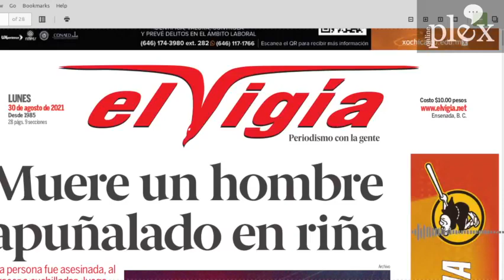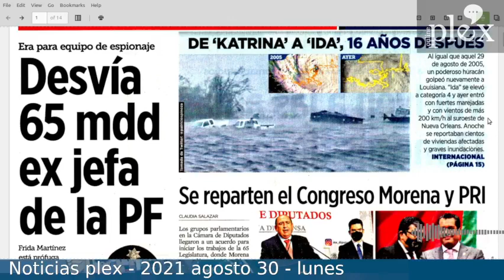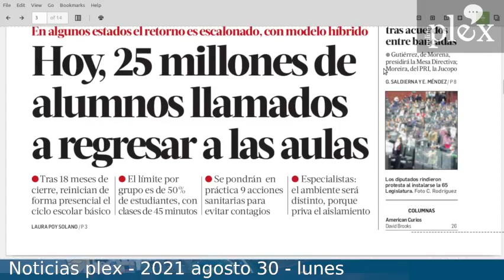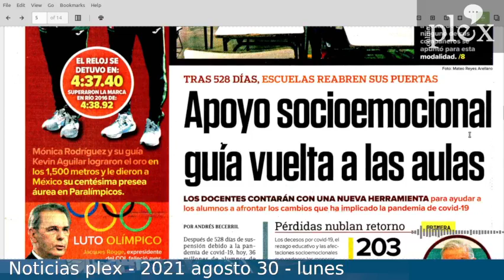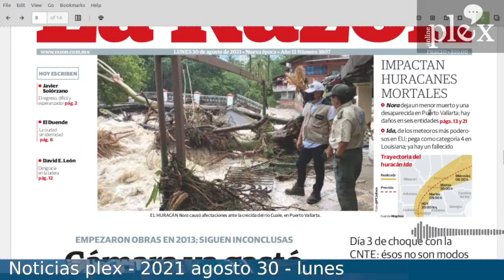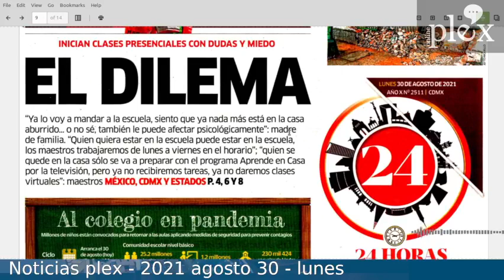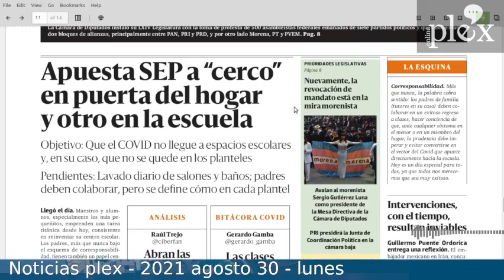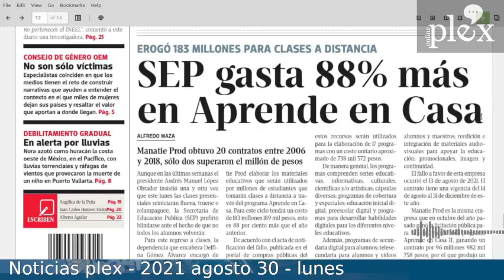Noticias PLEX - 2021 Agosto 30 - lunes